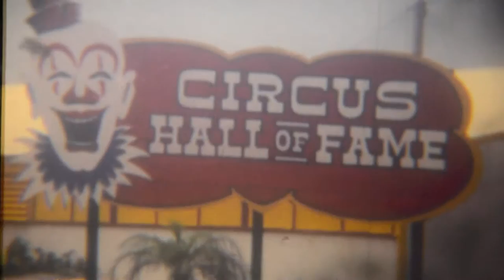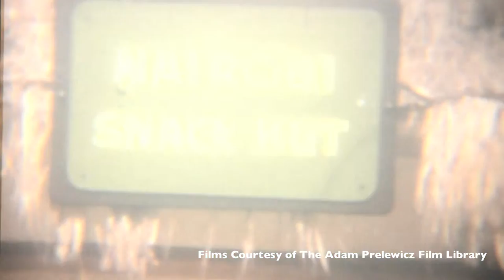1973 Circus Hall Of Fame